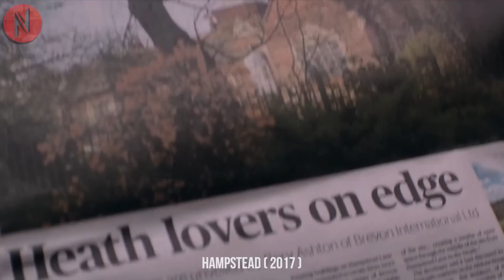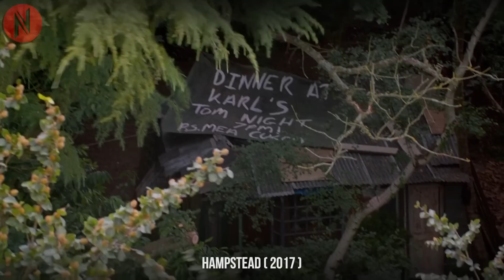Wealthy Widow Falls For A Poor Tramp, But He's The One Her Heart All Wished for